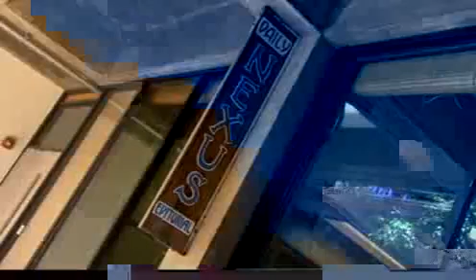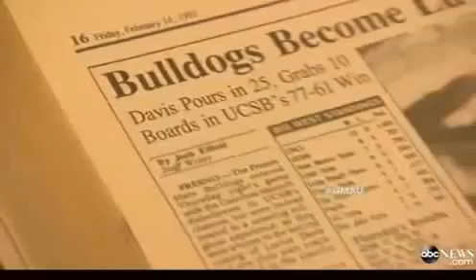'GMA' Anchor Josh Elliott Goes Back to School Video ABC News